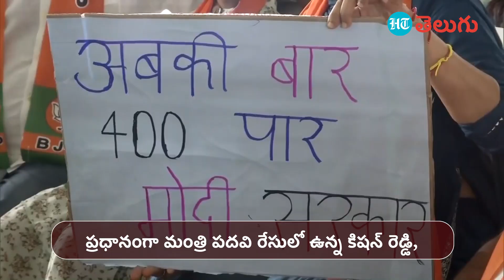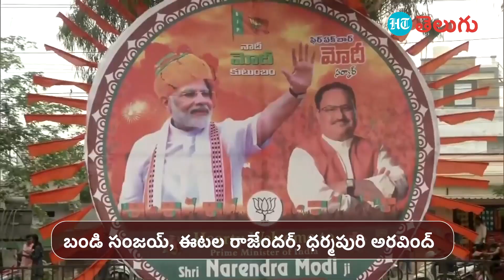Union Minister in Telangana? | కేంద్రమంత్రి పదవి పోటీలో తెలంగాణ నుంచి ఆ BJP MP|HT Telugu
కేంద్రంలో ప్రభుత్వం ఏర్పాట్లకు చకచక కార్యక్రమాలు సాగుతున్నాయి. ఇవాళ ఎన్డీఏ ఎంపీ భేటీ జరుగుతోంది. దీంతో మంత్రి పదవుల కేటాయింపు కూడా చర్చిస్తున్నారు. అయితే ఈ సారి తెలుగు రాష్ట్రాలకు గణనీయమైన మంత్రి పదవుల డిమాండ్ ఉంది. దీనికి కారణం.. ఏపీలో ఎన్డీఏ కూటమి విజయం, అటు తెలంగాణలో అనూహ్యంగా 8 స్థానాలు బీజేపీ కైవసం చేసుకోటమే. ఈ క్రమంలోనే తెలంగాణ నుంచి ఎవరెవరికి అవకాశం రావచ్చనే చర్చ జరుగుతోంది. అయితే ఈసారి వీరికి పక్కా అనే ఛాన్స్ కూడా బలంగా వినిపిస్తోంది.

హిందూస్తాన్ టైమ్స్ వీడియోలు భారతదేశంలో మరియు ప్రపంచవ్యాప్తంగా ఉన్న ప్రస్తుత సమస్యల గురించి మీకు వార్తలు, వీక్షణలు మరియు వివరణలను అందిస్తాయి.  వీలైనంత త్వరగా వార్తలను నివేదించడానికి, మిమ్మల్ని మరింత మెరుగ్గా చేరుకోవడానికి కొత్త సాంకేతిక సాధనాలను ఉపయోగించడానికి మరియు మీ చుట్టూ ఉన్న ప్రపంచాన్ని మీకు బాగా అర్థం చేసుకోవడానికి 360 డిగ్రీల వీక్షణతో కథలను చెప్పడానికి మేము ఎల్లప్పుడూ సంతోషిస్తున్నాము.